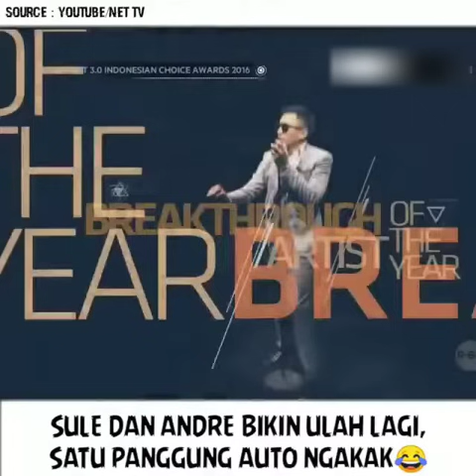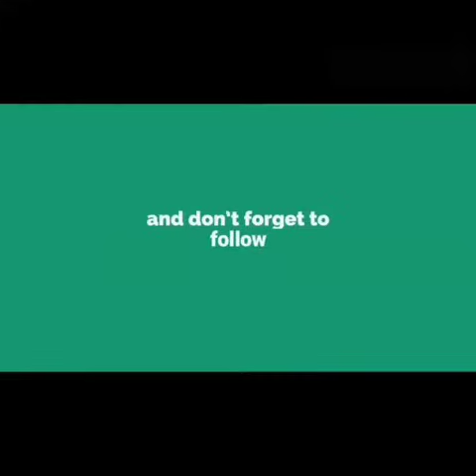Andre dan sule lucu banget di net tv.